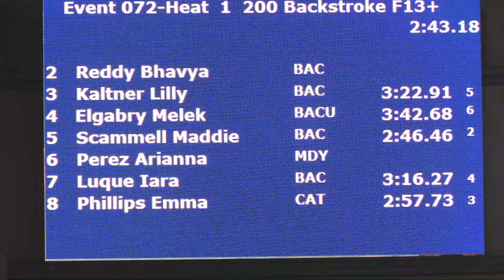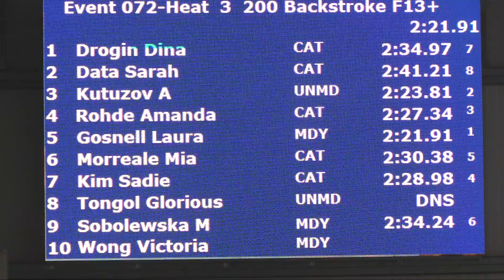Women 13 and Over 200 Yard Back